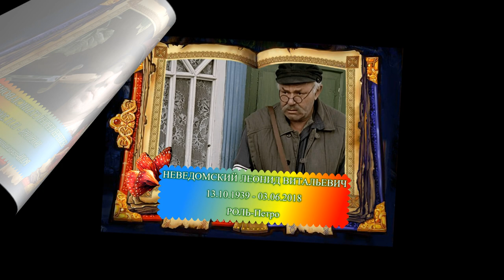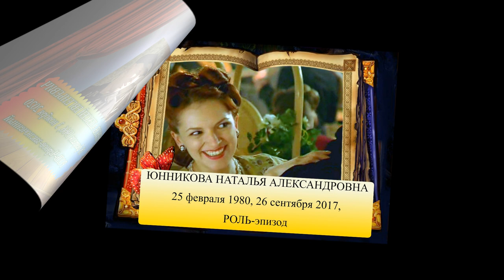УШЕДШИЕ АКТЁРЫ ИЗ СЕРИАЛА ДИВЕРСАНТ (2004-2007)